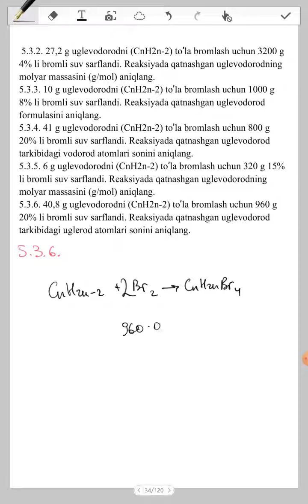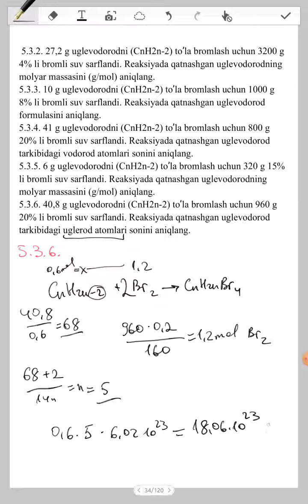A Mutalibov Masala kitob 3 qism 5 3 6